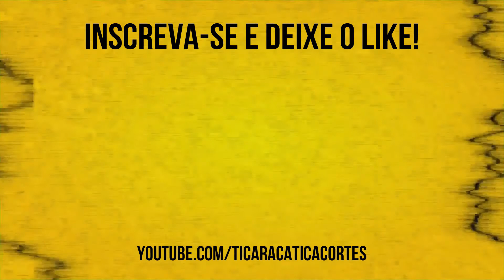DÊ 15 MINUTOS DE ATENÇÃO PRA SUA COMPANHEIRA | CÁTIA DAMASCENO - TICARACATICAST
Cátia Damasceno (Sexóloga) participou do Ticaracaticast nesta semana. Confira os melhores trechos aqui no Ticaracatica Cortes!